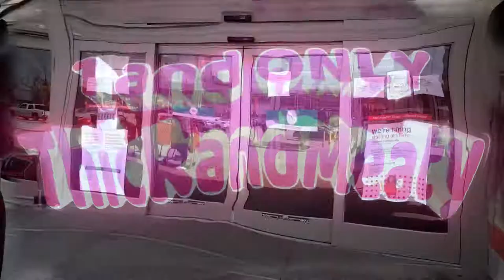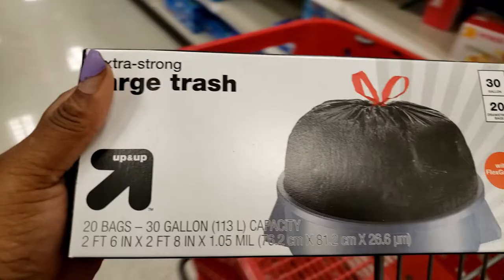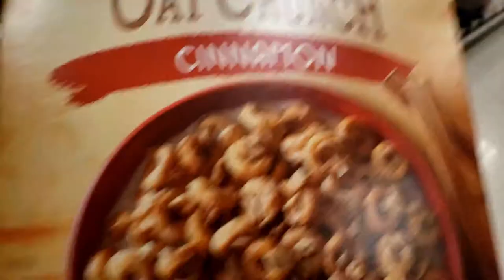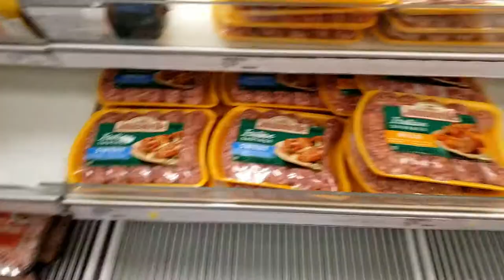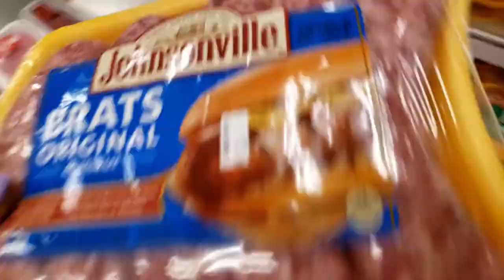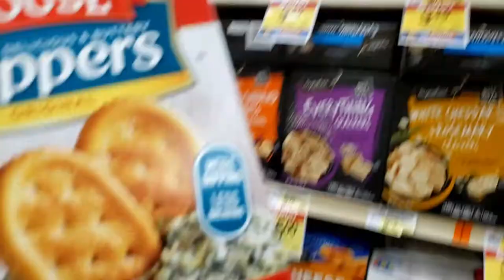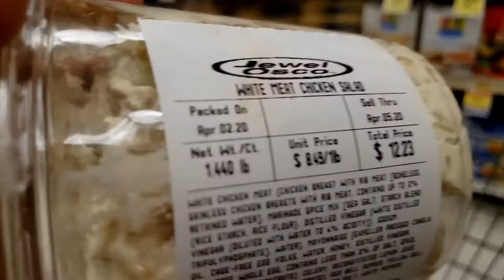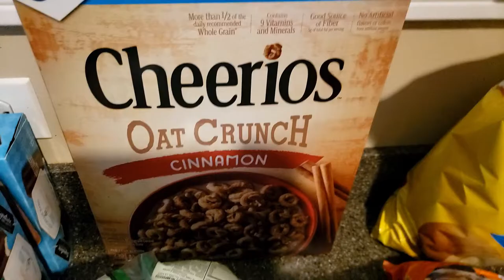FOOD HAUL | SHOP WITH ME | VLOG | DID I SPEND $1,000 ON FOOD 🛒💰😲